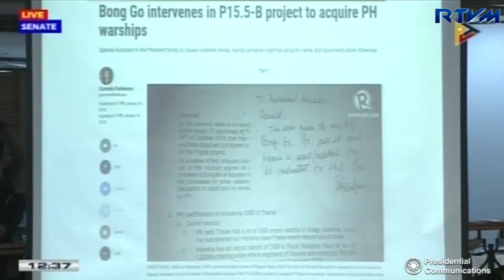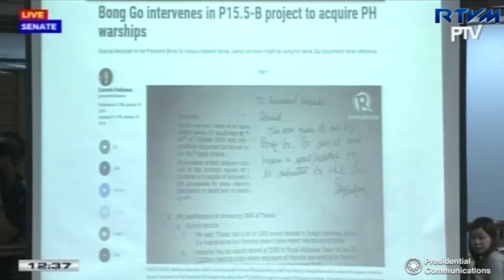Bong Go Challenges Rappler and Inquirer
Secretary Christopher "Bong" Go addresses the accusations of some mainstream news outlets who claimed that he intervened in the procurement of the frigates for the Philippine Navy.